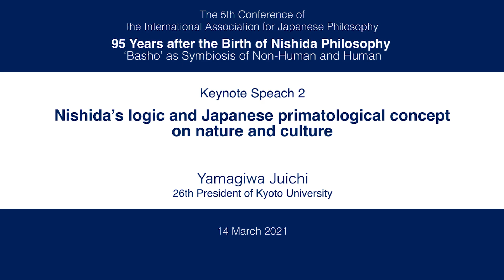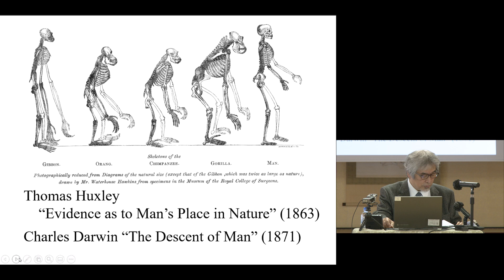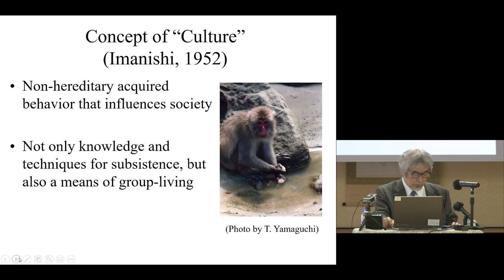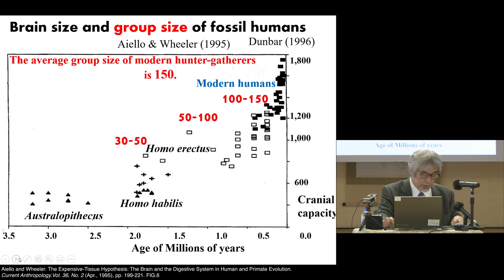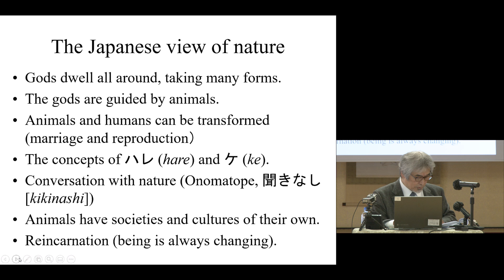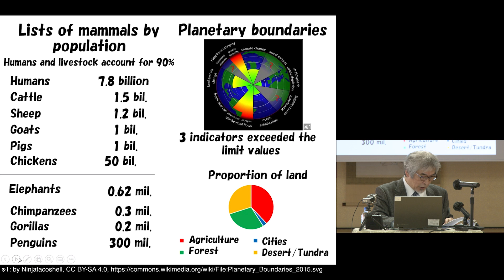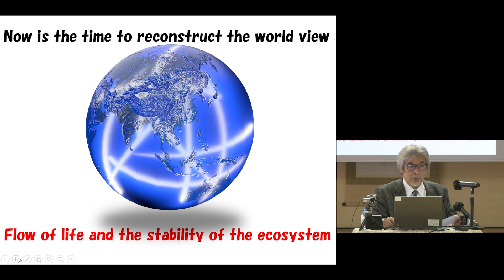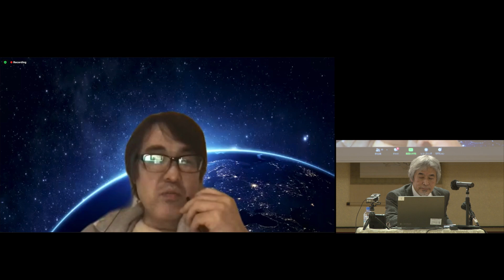"Nishida’s logic and Japanese primatological concept on nature and culture" Yamagiwa Juichi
The 5th Conference of the International Association for Japanese Philosophy “95 Years after the Birth of Nishida Philosophy-‘Basho’ as Symbiosis of Non-Human and Human”

Nishida’s logic and Japanese primatological concept on nature and culture
Yamagiwa Juichi(26th President of Kyoto University)

0:00:00 Introduction
0:04:10 Japanese Primatology as Connection between Human Science and Natural Science
0:13:56 Anthropomorphism, Animal's Culture and Face-to-Face Communication
0:23:25 Emergence of Human-Specific Feature and Language
0:30:24 The Japanese culture and View of Nature
0:37:47 Today's World
0:43:18 Question and comment 1 and 2, and few Comments
0:53:35 Question3 and 4
1:05:52 Question5
1:13:15 Question6
1:20:21 Question7
1:29:10 Question8

Ryuenkaku, Nanzenji